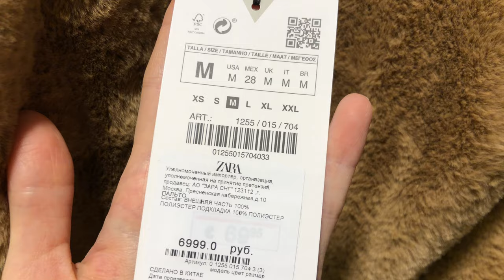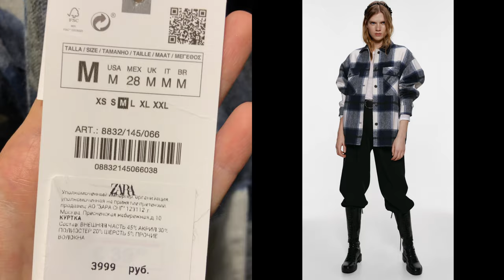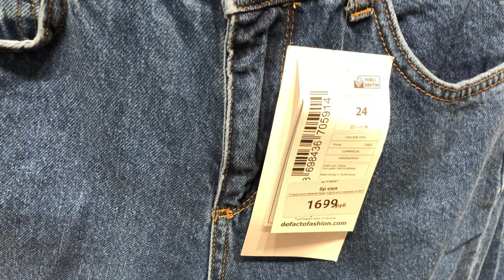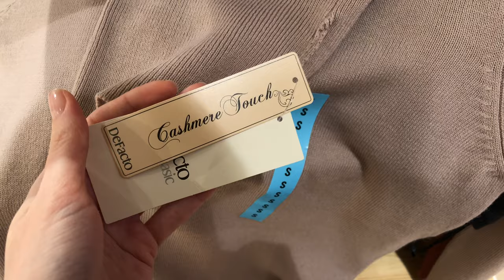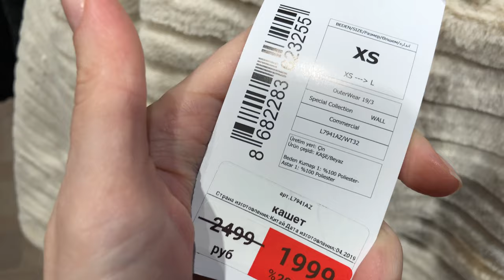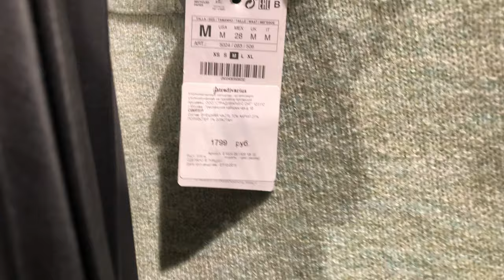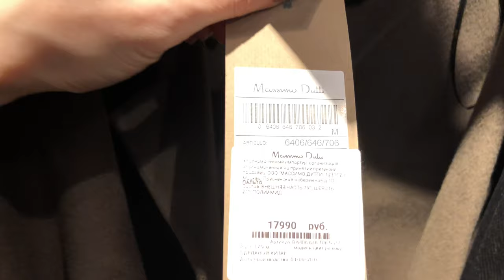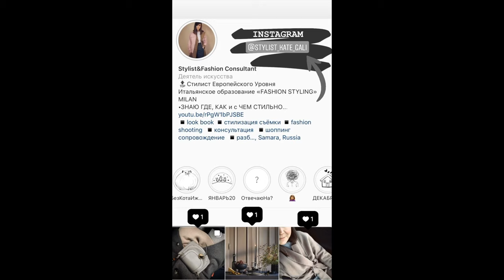ШОППИНГ ВЛОГ/НАДОЕЛИ СЕЙЛЫ/НОВЫЕ КОЛЛЕКЦИИ/MASSIMO DUTTI/ZARA/H&M/MANGO/STRADIVARIUS/DEFACTO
Я точно знаю где, как и с чем стильно😉
в этом видео я покажу новые коллекции в магазинах массмаркета, коллекции пока скудные и это печально😟
про звук все знаю, убавить музыку в магазинах нереально🤪